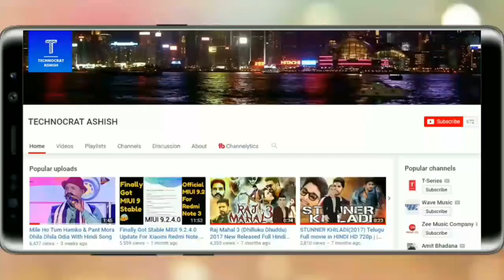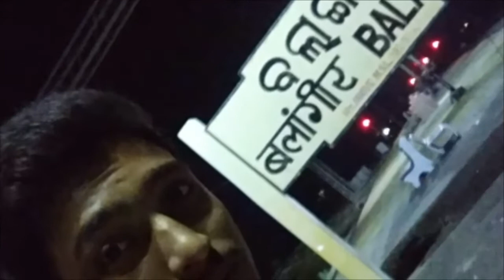Last Days😭Of BCA Degree Life😍 YUVODAYA COLLEGE OF ADVANCE TECHNOLOGY With Besties And Friends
Apne Dosto ke gujare hue kuch aakhri lamho jo ki BCA DEGREE COURSE LIFE ka ending days tha uska ek pictorial representation diya hu apne andaaz se iss video pe present kiya hu. 😭Miss U All